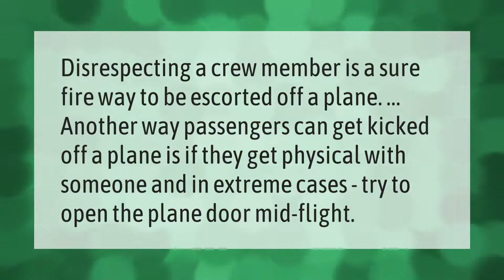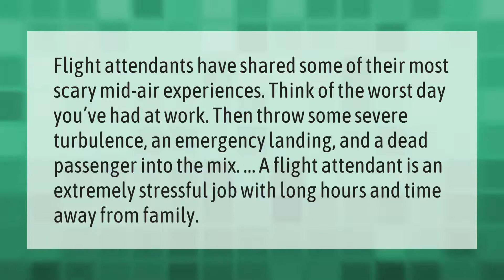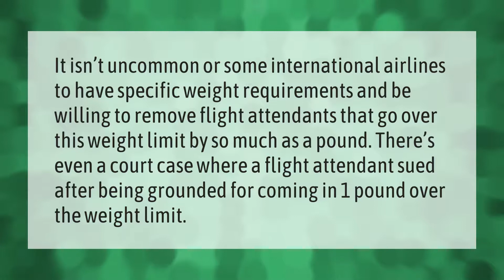Can flight attendants have ankle tattoos?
00:00 - Can flight attendants have ankle tattoos?
00:37 - Can a flight attendant kick you off a plane?
01:02 - Is it worth becoming a flight attendant?
01:28 - Is it scary being a flight attendant?
01:59 - Can flight attendants be fat?
02:27 - How hard is it to become a flight attendant?

Laura S. Harris (2021, June 7.) Can flight attendants have ankle tattoos?
    AskAbout.video/articles/Can-flight-attendants-have-ankle-tattoos-251726